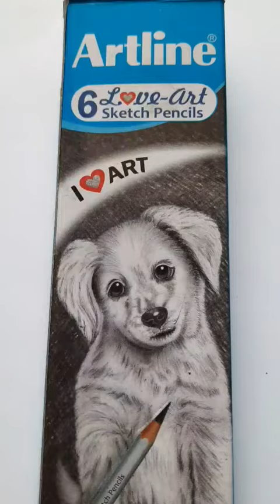Shahrukh khan sketch // pathan song